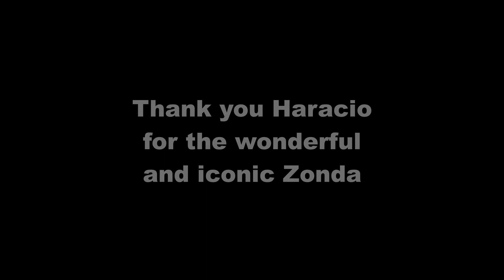CELEBRATING the 20th Anniversary of the PAGANI ZONDA with 20 ZONDA'S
You know I love the Pagani Zonda, so here is my celebration of the 20 years of the Zonda with 20 of the best Pagani Zonda models in 1/18 scale.
Recorded in HD 1080p